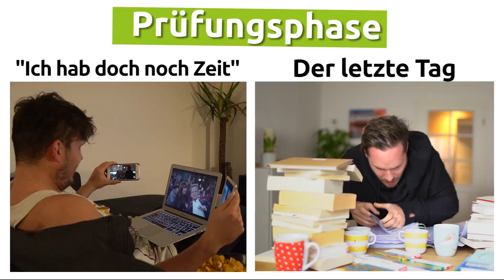Prüfungsphase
Wer kennt es?